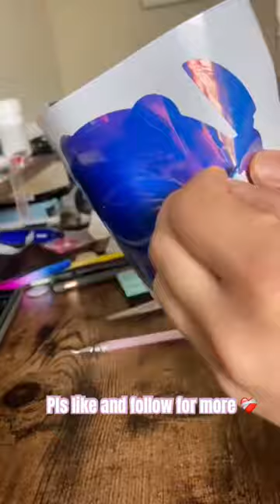Froggycore digitalartist smallbusiness digitalart animedrawing etsyideas artist cottagecore